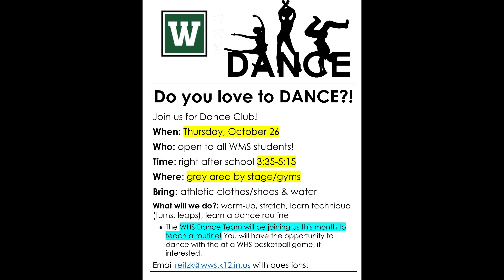WMS Announcements October 26 2023